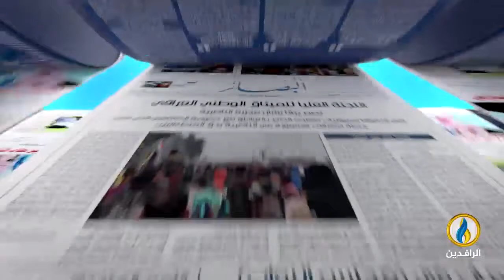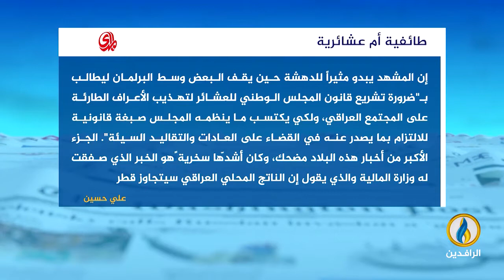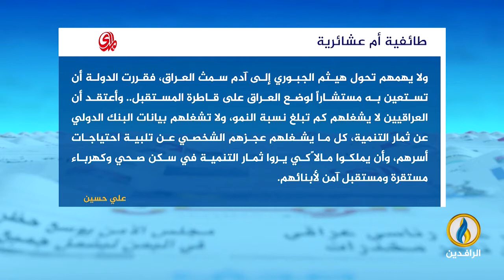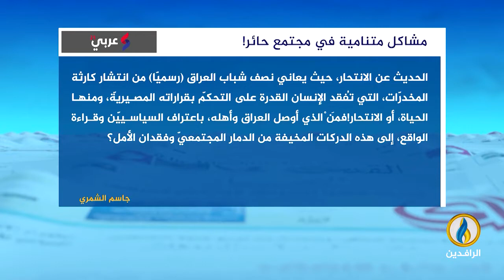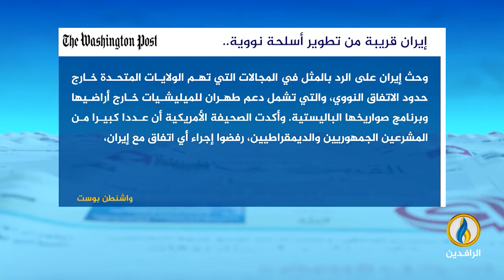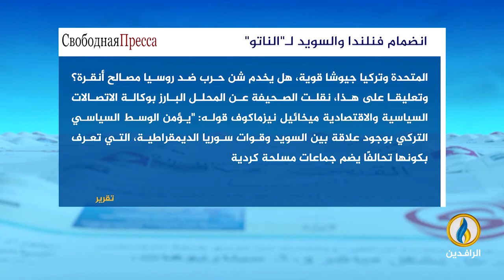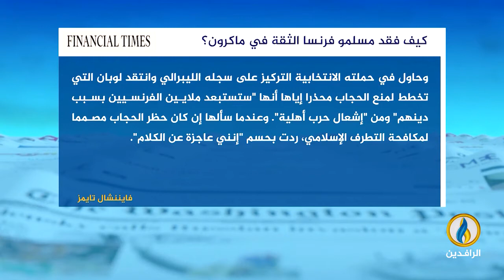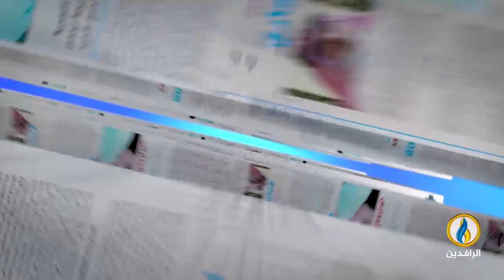صدى_الأقلام | 23 - 4- 2022